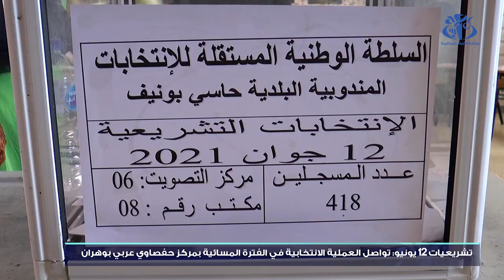تشريعيات 12 يونيو: تواصل العملية الانتخابية في الفترة المسائية بمركز حفصاوي عربي بوهران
وهران (واج)- تستمر العملية الانتخابية بمركة الاقتراع حفصاوي عربي في الفترة المسائية في ظروف عادية في ظل احترام البروتوكول الصحي.